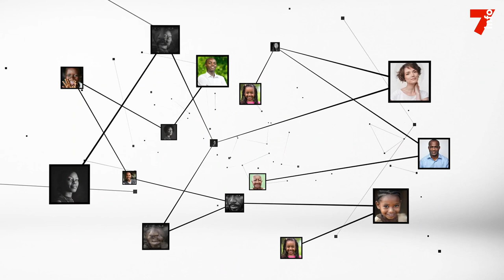Vincent Toh Bi : "Les maires et les conseillers régionaux sont des continuités de l'État"